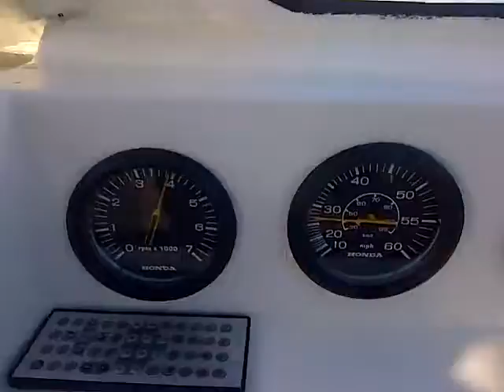Fishing in Cape Town on the boat